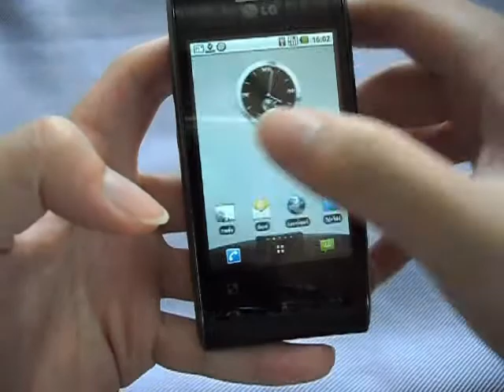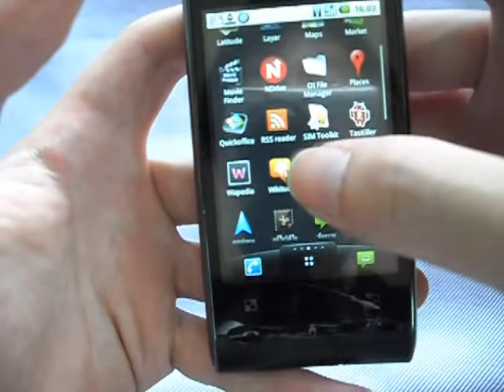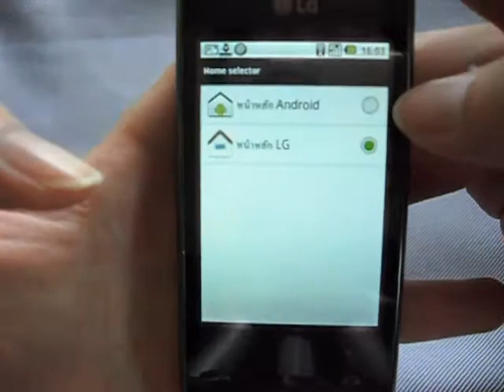Preview LG Optimus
LG Android Optimus